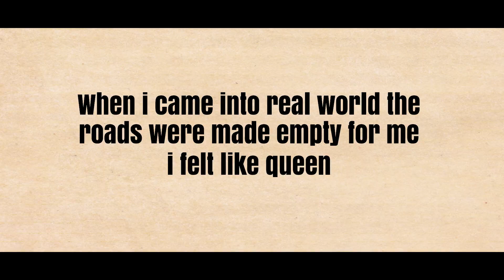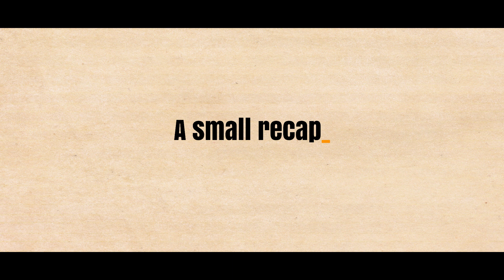Grand Welcome Of Baby Girl At Sweet Home || Little Princess Sifat | I Pixel Studio Ldh.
I PIXEL STUDIO Photography LUDHIANA About Me I am a LUDHIANA based fashion & wedding photographer, born in VPO DHULKOT, Punjab. At the age of Eighteen I decided to move to LUDHIANA then I started my own business in Commercial and Fashion Photography for the local high-profile clients those otherwise had to hire, photographers from other regions. During this period, I also experienced the creative Wedding and Event Photography and immersed myself completely into them along with Fashion Photography.This is Sifat ♥ 1st Birthday Video Shoot 2021
I PIXEL STUDIO
HIGHLY PROFESSIONAL PHOTOGRAPHERS
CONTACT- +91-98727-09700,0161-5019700